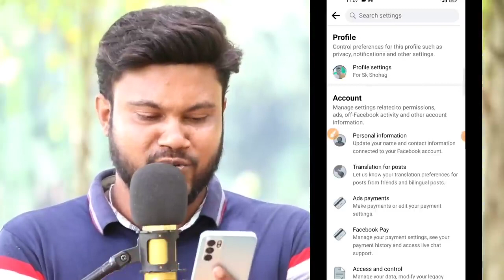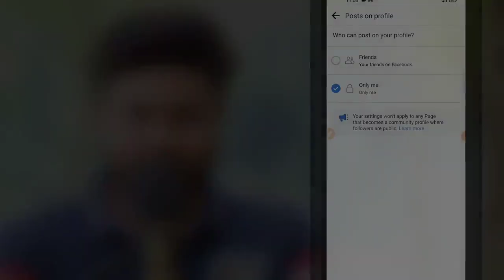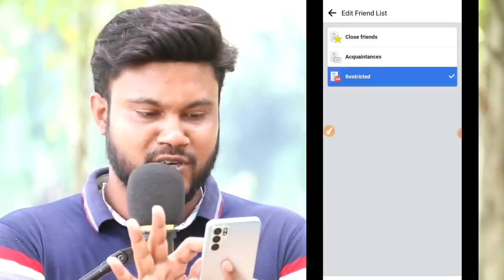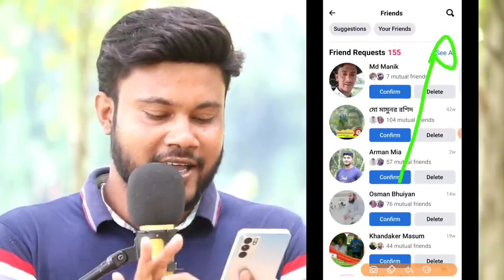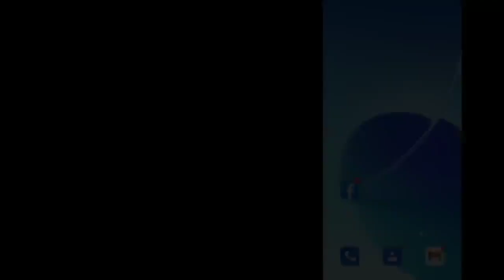প্রতিদিন ফেসবুক ছবিতে ১ হাজার অটো লাইক নিন সবার আগে খুব সহজে শিখে নিন sk shohag 01!!